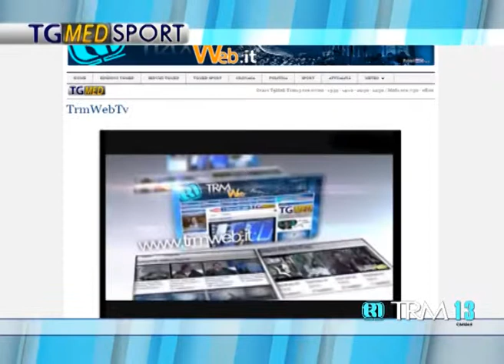Tg Sport Giorno 8 Marzo 2014